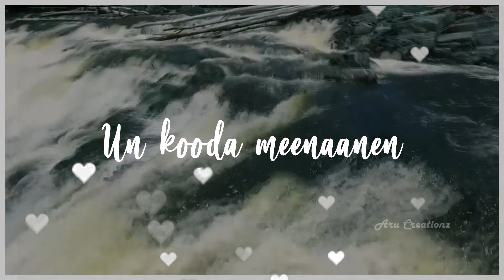Kaathodu Kaathanen Song - Jail Film|Whatsapp Status 2020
KEYWORDS & TAGS ▶

2020 New movie Song Whatsapp Status